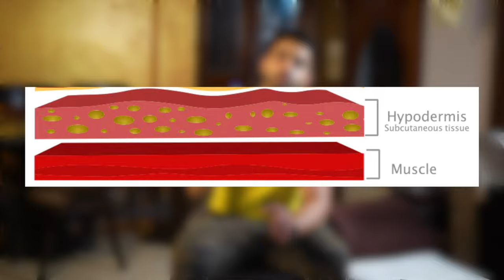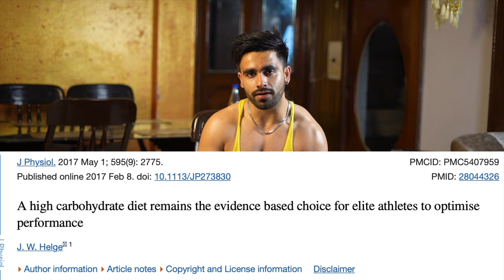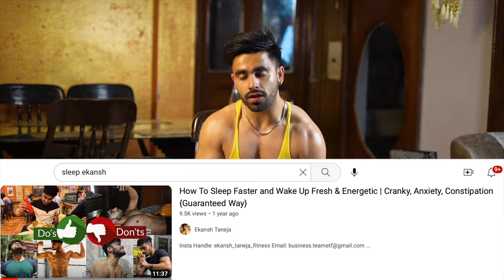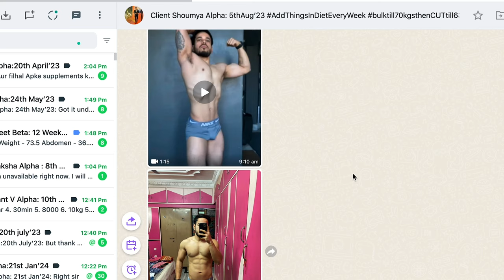How I Lost My MAN BOOBS & PUFFY NIPPLES | Step by Step Guide | Secret Tips and Supplements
Ask me a question on Instagram: ekansh_taneja_fitness